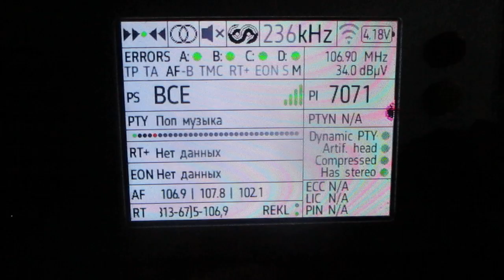[RDS] 106.9 v Russkoye Radio (Tikhvin)(Leningrad region) ~239km 129° 180 m 1 kW (TRP)